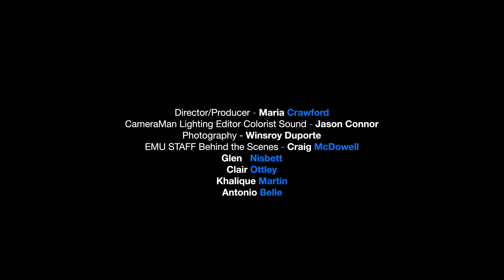Welcome Home Our Special Olympics Heroes Highlights